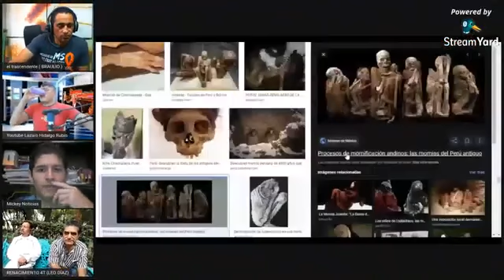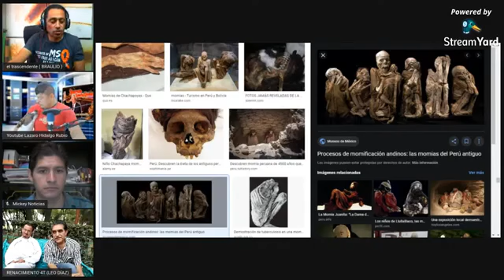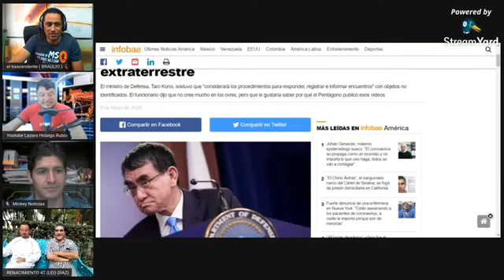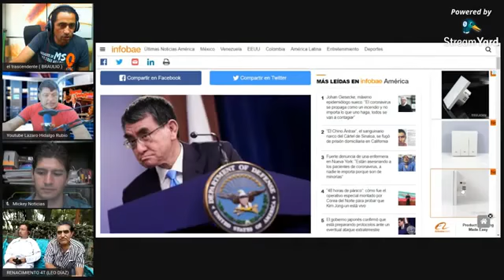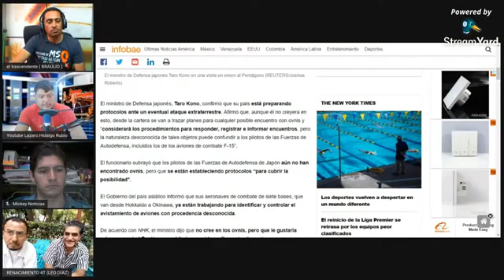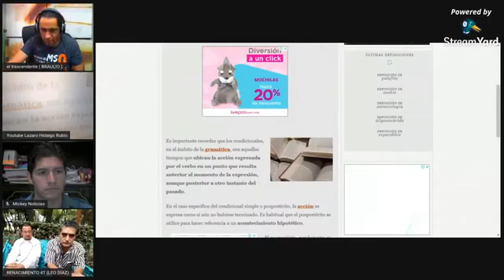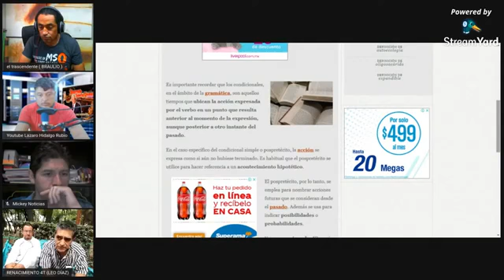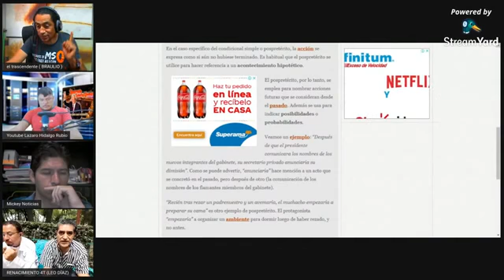LA VIDA EN OTROS MUNDOS EXTRATERRESTRES EXISTIRÁN #4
SALVADOR Y LEO